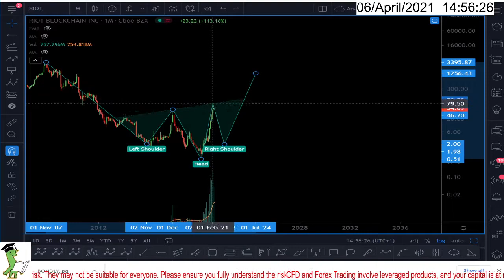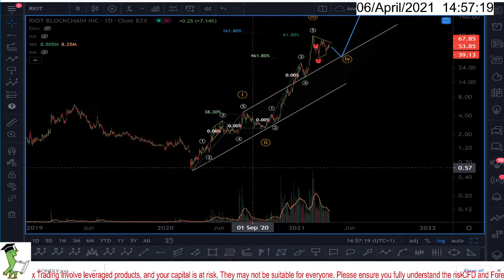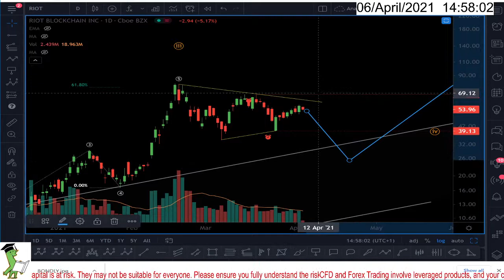Riot Blockchain, Inc. ($RIOT) Elliottwave analysis